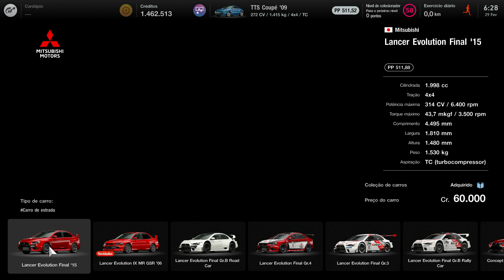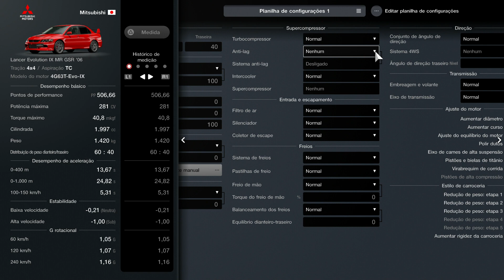GT7 - Update 1.43 - Buying the Mitsubishi Lancer IX MR GSR ´06 - Price and Colors